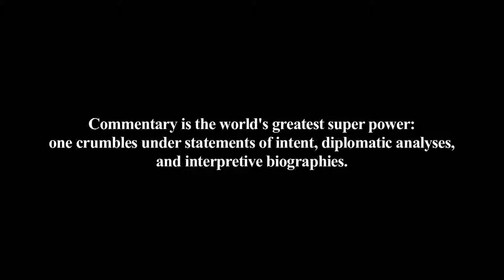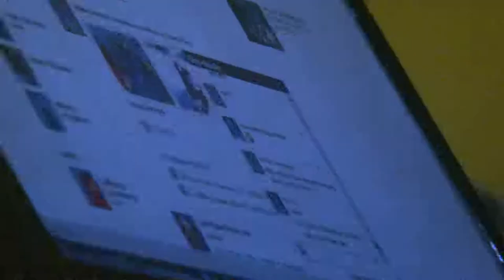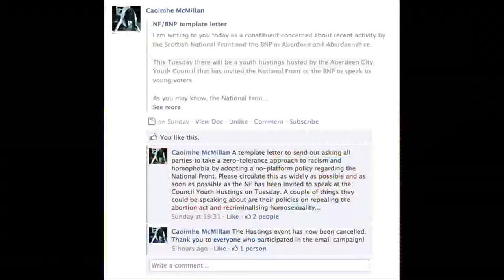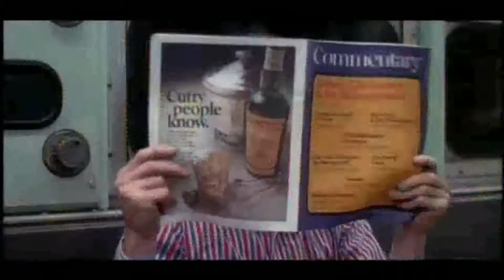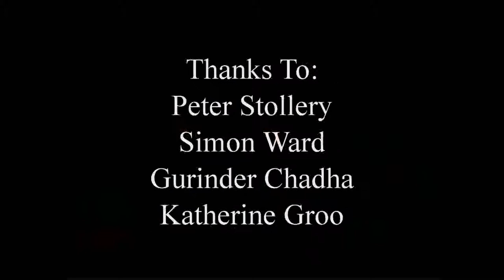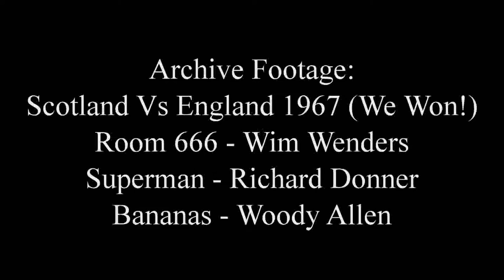Commentary Film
A documentary made in conjunction with video artist Zeigam Azizov.  This film explores Jean Luc Godard's views on commentary and was designed to act as introduction to the wide topic of commentary.